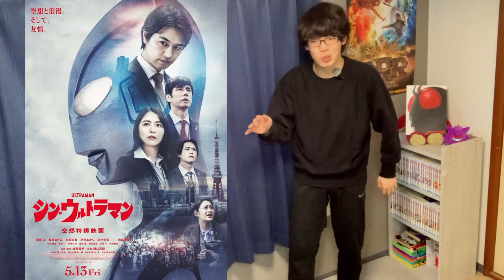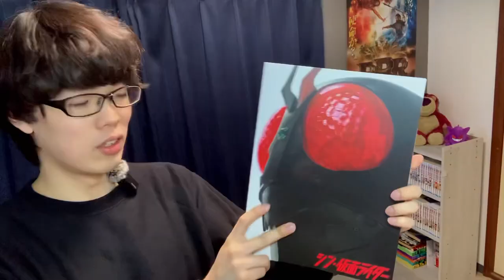【完全ネタバレ】「シン・仮面ライダー」観たにわかオタクが思いを吐露しまくる動画。庵野さん、やりすぎです【映画好き内定0大学生】エヴァンゲリオン/ウルトラマン/石ノ森章太郎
はじめまして！ひかるです！
22歳の色々頑張る魅力的好青年！
素敵な作品のレビューや色々なことにチャレンジしていきたいと思っています！

動画素材